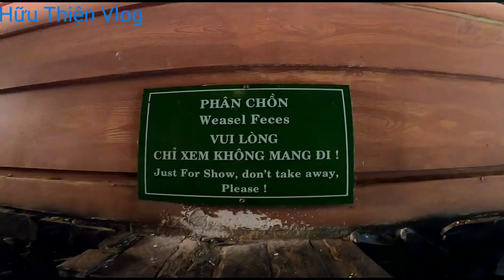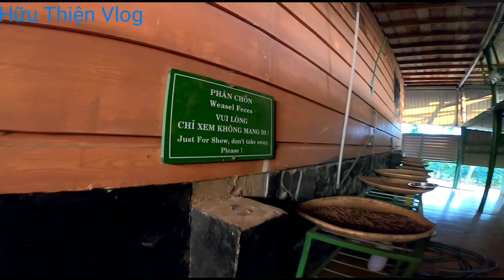☕️Sự thật đau đớn ám ảnh về ly cà phê chồn thơm ngon, cận cảnh quy trình làm cà phê chồn, the weasel